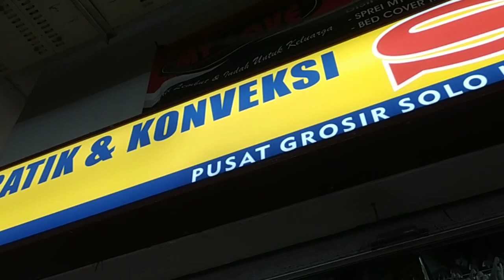Suasana Keramaian Pusat Perbelanjaan PGS Solo di Bulan Ramadhan